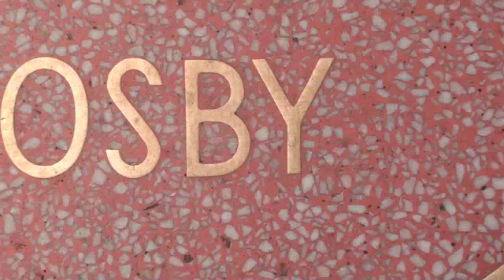Osby i Hollywood